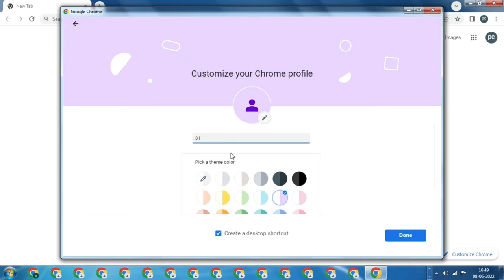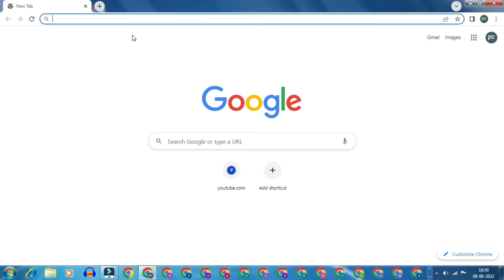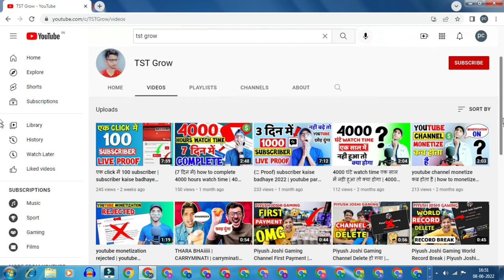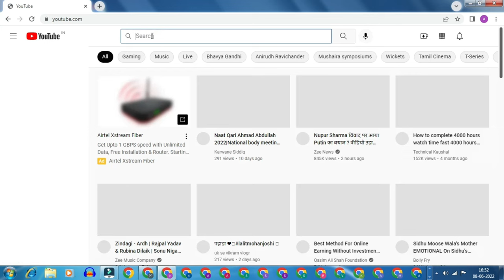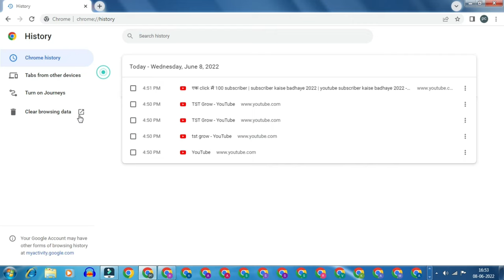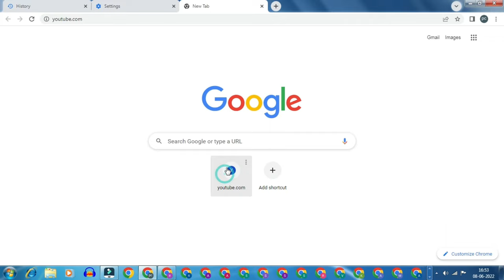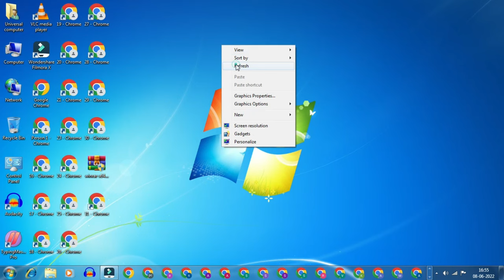5 दिन में Laptop Se Watch Time Kaise Badhaye | 4000 hours watch time complete kaise kare 2023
5 दिन में Laptop Se Watch Time Kaise Badhaye | 4000 hours watch time complete kaise kare 2023

Your Queries 👇
how to complete 4000 hours watch time fast
4000 hours watch time kaise complete kare
4000 hours watch time kaise complete kare trick
4000 hours watch time kaise complete kare trick 2022
complete 4000 hours watch time fast